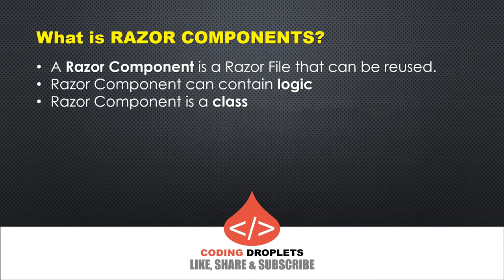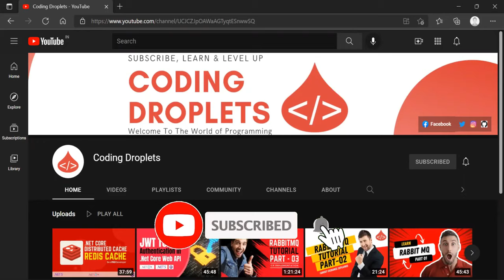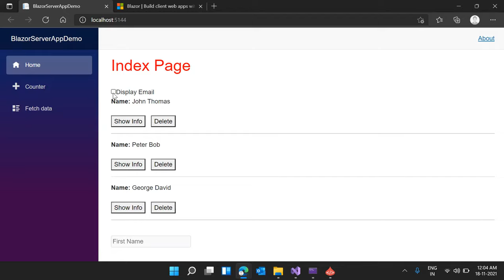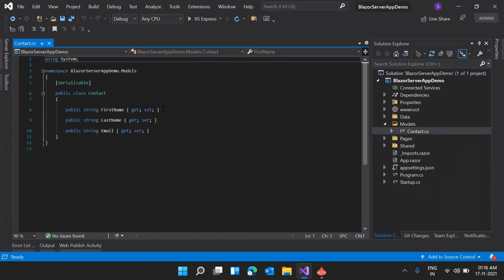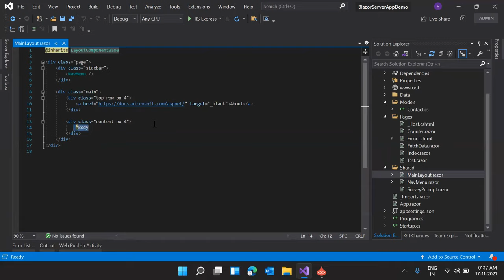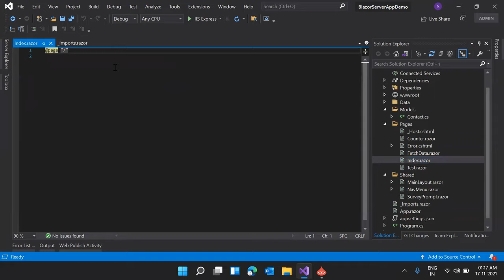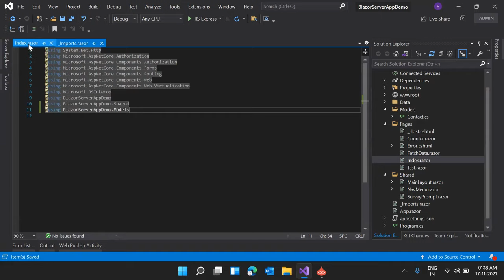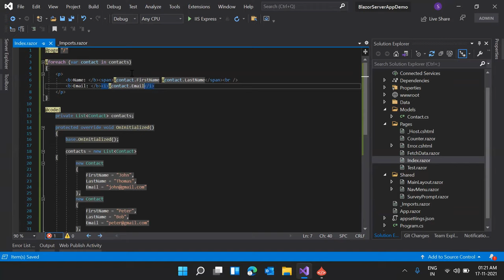Blazor Tutorial C# - Part 2 | Razor Components | dotnet 5 - dotnet 6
Blazor Tutorial C# - Part 2 is a Razor Components Tutorial video that covers everything about Razor Components. We'll be including more about Blazor Development (including the Advanced concepts) in our upcoming videos in this series. This video is completely about Blazor Razor Components.

What is Razor Components?
Blazor apps are built using Razor components. A component is a self-contained portion of user interface (UI) with processing logic to enable dynamic behavior. Components can be nested, reused, shared among projects.

What is Blazor?
Blazor lets you build interactive web UIs using C# instead of JavaScript. Blazor apps are composed of reusable web UI components implemented using C#, HTML, and CSS. Both client and server code is written in C#, allowing you to share code and libraries.

Blazor can run your client-side C# code directly in the browser, using Blazor WebAssembly. Because it's real .NET running on WebAssembly, you can re-use code and libraries from server-side parts of your application.

Alternatively, Blazor can run your client logic on the server (Blazor Server). Client UI events are sent back to the server using SignalR - a real-time messaging framework. Once execution completes, the required UI changes are sent to the client and merged into the DOM.

Blazor is not like Silverlight, Microsoft’s previous attempt at hosting in-browser applications. Silverlight required a browser plugin in order to run on the client, which prevented it from running on iOS devices.

Blazor does not require any kind of plugin installed on the client in order to execute inside a browser. Blazor either runs server-side, in which case it executes on a server and the browser acts like a dumb terminal, or it runs in the browser itself by utilising WebAssembly.

Because WebAssembly is a web standard, it is supported on all major browsers, which means also client-side Blazor apps will run inside a browser on Windows/Linux/Mac/Android and iOS.

Topics Covered in this Video:
0:00 - Intro
1:09 - Final Output of the Blazor Development
3:34 - Blazor Project Setup
8:52 - How to create Razor Components?
17:18 - Arbitrary Parameters
24:37 - Events in Razor
33:07 - Data Binding in Blazor
37:06 - Event Callback in Blazor
44:15 - Render Fragment in Blazor
1:00:47 - Splitting Code and Html Code in Blazor

What is Arbitrary Parameters in Blazor?
Blazor components can accept additional attributes that are not declared as the component parameters. The ArbitraryAttributeDictionary property is a Dictionary. The keys of the Dictionary will be strings whereas the values will be objects. The ArbitraryAttributeDictionary property is decorated with [Parameter] attribute. This time we also set the CaptureUnmatchedValues property of the Parameter attribute to true. This indicates that any attributes set by the parent component that do not have matching parameter properties in the child component will be made available in the ArbitraryAttributeDictionary.

What is Data Binding in Blazor?
Razor components provide data binding features with the @bind Razor directive attribute with a field, property, or Razor expression value.

What is EventCallback in Blazor?
The EventCallback class is a special Blazor class that can be exposed as a Parameter so that components can easily notify consumers when something of interest has occurred.
Once a public property of type EventCallback has been declared and decorated with the [Parameter] attribute, consuming components can specify in Razor mark-up which method to call when the event is triggered.